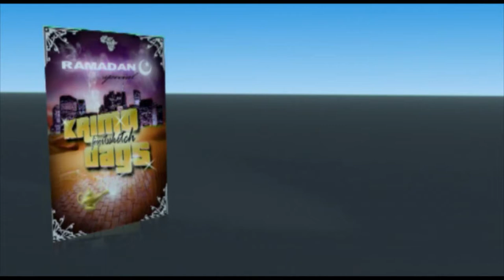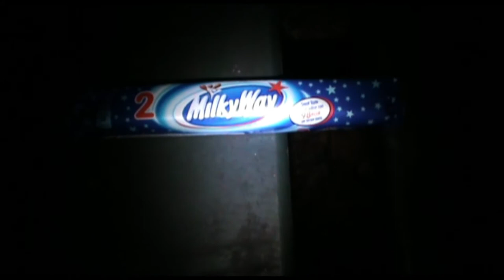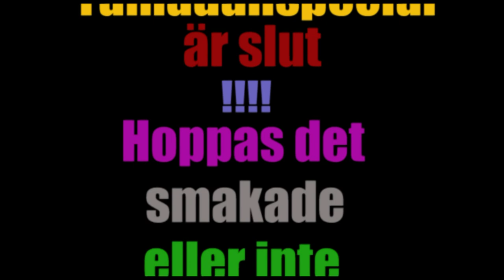Krimodags - ramadan special episod 2